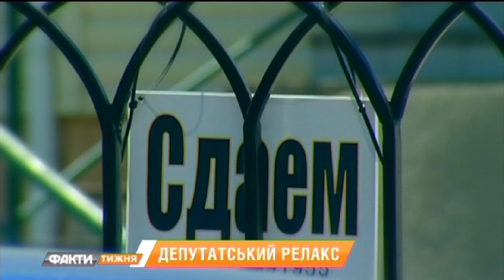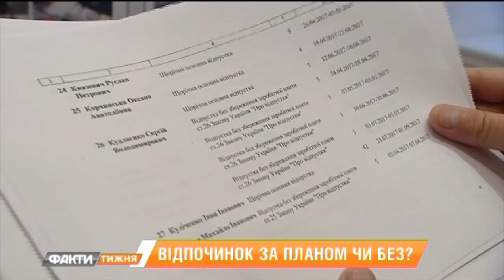Где загорали и как отдохнули народные депутаты? Факты недели 10.09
"Факти тижня " - завжди свіжий і гострий погляд на життя в країні та у світі.